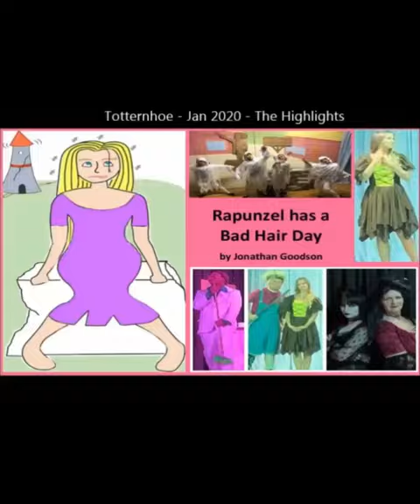Rapunzel Highlights Reel - Pt3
RAPUNZEL has a BAD HAIR DAY - by Jonathan Goodson